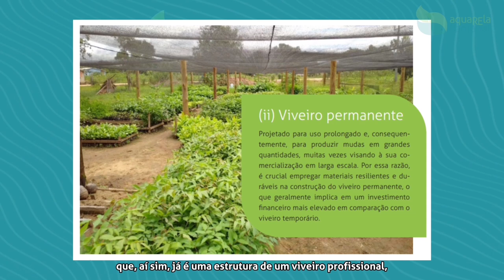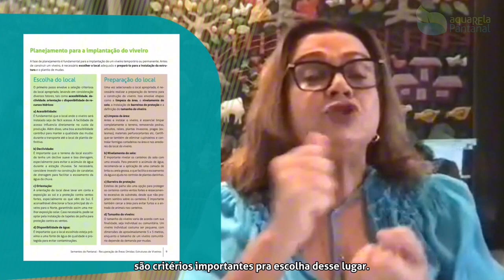Sementes do Pantanal | Recuperação de Áreas Úmidas: estruturas de viveiros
Aprender o manejo correto de frutos e sementes não é o bastante para garantir boas mudas para plantio, por isso a Iniciativa AquaREla Pantanal preparou um documento e vídeo sobre a estrutura de viveiros de mudas.

Em 8 minutos, a coordenadora científica Cátia Nunes da Cunha,explica o papel dos viveiros, que atua como um berçário de mudas, e como ele pode ser feito com qualquer pessoa que tenha interesse.

A ideia é fornecer orientações sobre a produção de mudas nativas em viveiros para aumentar a renda familiar de comunidades pantaneiras.
[Ontem 15:41] Comunicação Wetlands International Brasil
Quando estiverem no site, me manda o link pra eu por no linktree